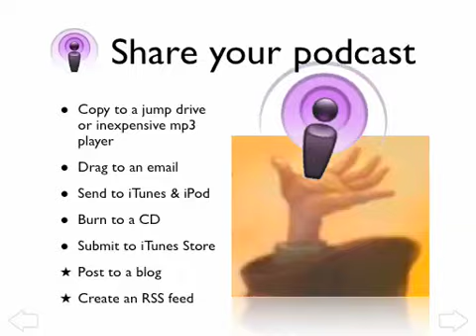Podcasting in the Classroom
Keynote presentation on the basics of podcasting for K-12